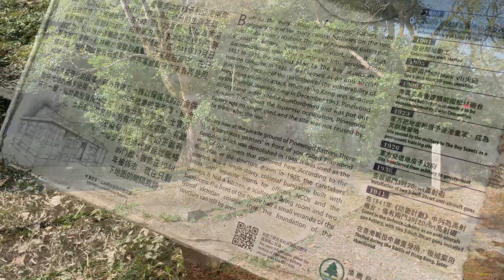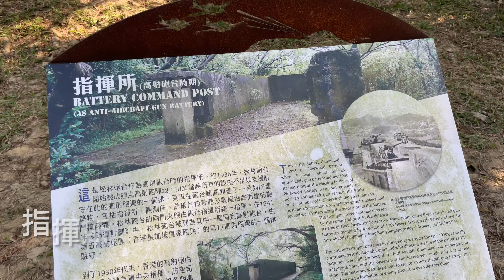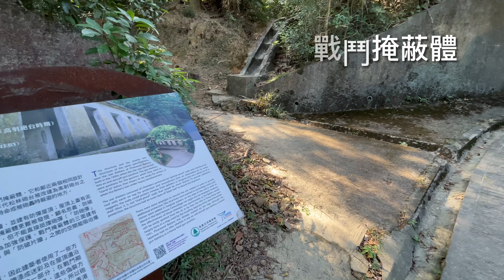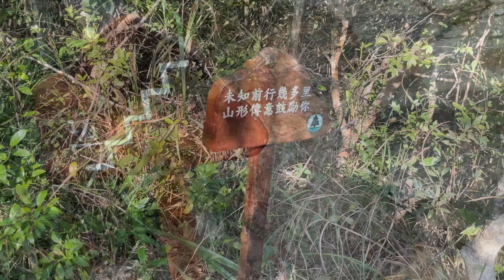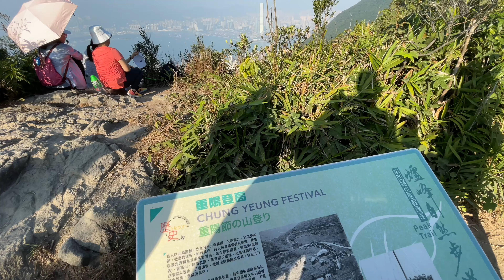香港美景-秋日西高山行